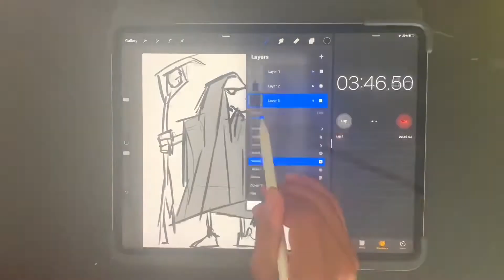1 YEAR OF ART: Day 2! Vicious Old Man - Procreate Speed Art- 10 minutes of art in 30 seconds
What's scarier than a demented old man who thinks he's always right? The same dude with a magical staff and a sword

I'm creating a new piece of art everyday, some days it will be complete garbage and other days absolute garbage, but I promise you there will be a new one everyday, follow my journey: